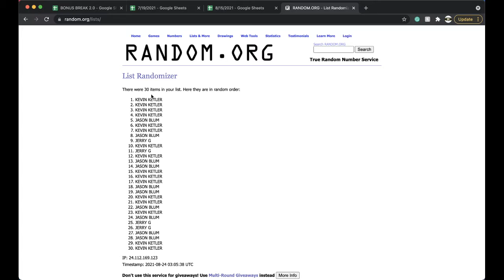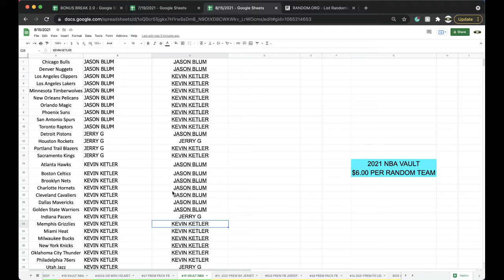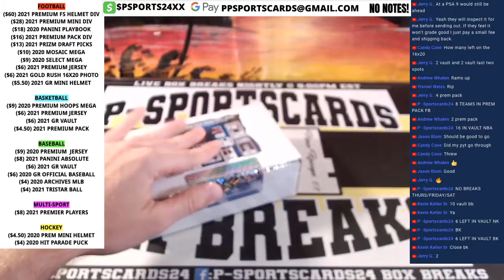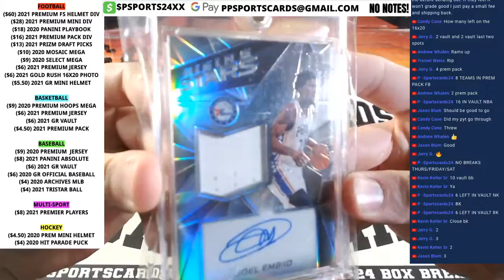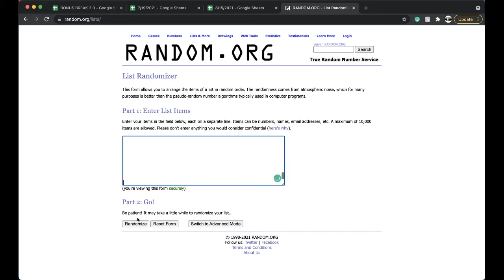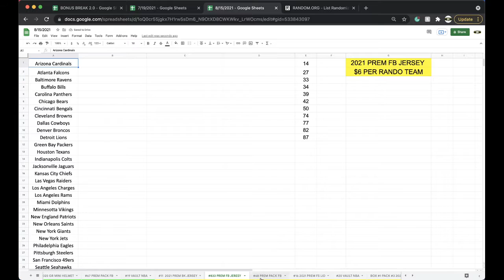BREAK #19 | 2021 GOLD RUSH VAULT NBA BASKETBALL CARDS LIVE PACK BOX BREAK